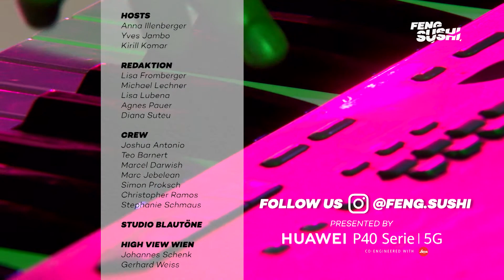On Bells - Lost at Night (Live at Feng Sushi)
On Bells live performance of Lost at Night at Feng Sushi Studio 2020